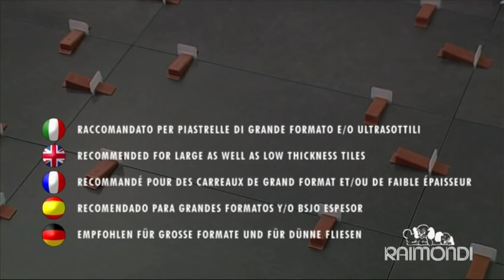R.L.S.: RAIMONDI LEVELLING SYSTEM / SISTEMA LIVELLANTE RAIMONDI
Raimondi Levelling System (R.L.S.) is a revolution in the tile setting. In addition to ensuring the proper leveling of tiles, this system helps to speed up the tile setting process. R.L.S. is strongly recommended when installing flexible, large format, heavy or low-thickness tiles (3/5 mm; 1/8"- 3/16").
R.L.S. is made up of three elements: clips (spacers), wedges and pliers.
Clips are available in two different versions: for tiles from 3 up to 12 mm thickness (1/8" - 1/2"); for tiles from 12 up to 20 mm thickness (1/2" - 3/4").
The wedge works for both clip sizes and it is re-usable virtually forever.
Special traction-adjustable pliers are available in two different versions: for floor or for wall coverings.
The use of the pliers is suggested for facilitating and speeding up the insertion of the wedge in the clips. It also optimizes the pressure on the tile.
R.L.S. is the easiest and quickest to remove leveling system: it is enough to kick the spacers to remove the unnecessary part from the installed floor. No tool required.

Il sistema R.L.S. rivoluziona il mondo della posa garantendo di ottenere con semplicità e rapidità pavimenti perfettamente livellati eliminando i dislivelli ("denti") tra le piastrelle. RLS è perfetto per grandi formati e piastrelle "ultrasottili" (3/5 mm).
RLS è composto di 3 elementi: base, cuneo, pinza.
Le basi sono disponibili in due diverse versioni: per piastrelle di spessore compreso tra 3 e 12 mm; per piastrelle di spessore compreso tra 12 e 20 mm.
Il cuneo è unico per entrambi le basi ed é riutilizzabile infinite volte.
La pinza regolabile è disponibile in versione per posa a pavimento o in versione per posa a rivestimento ed è consigliata per inserire con facilità e rapidità i cunei nelle basi; ottimizzando al contempo la pressione esercitata sulla piastrella. La pinza è unica indipendentemente dallo spessore della piastrella.
R.L.S. è il sistema livellante di rapida e semplice rimozione: è sufficiente calciare le basi per rimuovere le parti non necessarie dal pavimento finito, senza l'ausilio di alcun utensile.